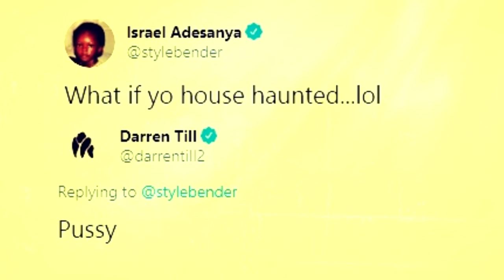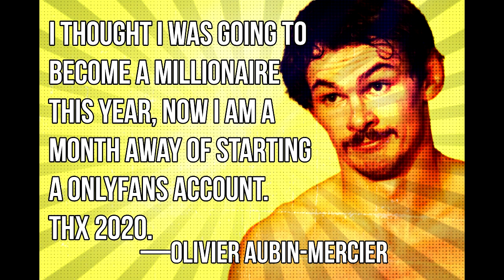Darren Till Is COMING FOR Israel Adesanya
MMA Minute.